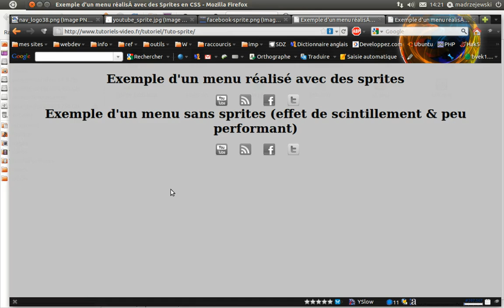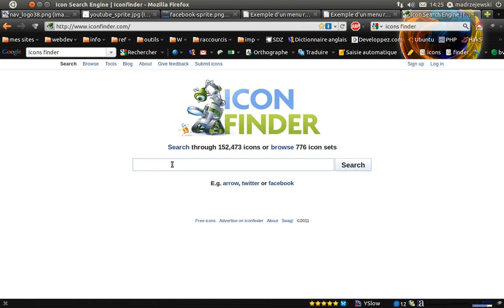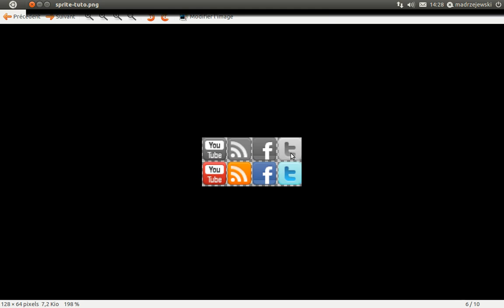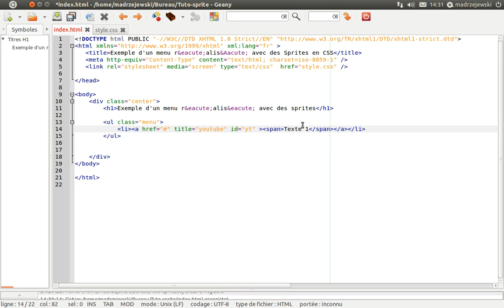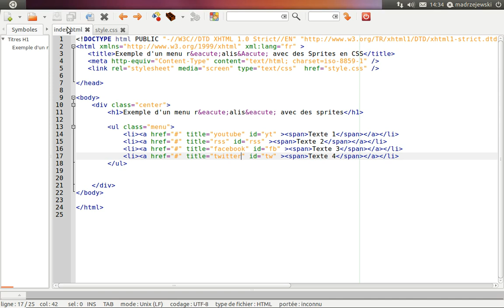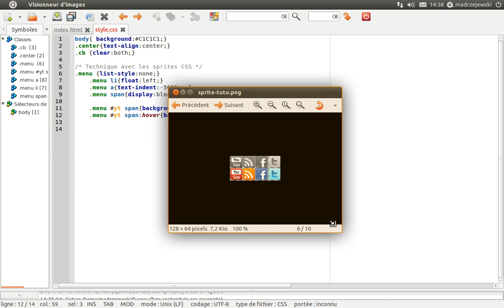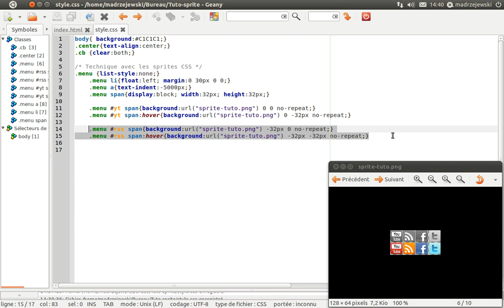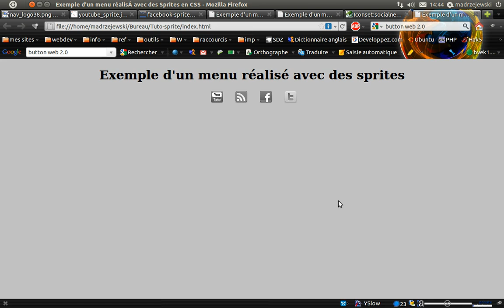Tutoriel vidéo : Un menu simple et rapide en HTML et CSS avec la technique des sprites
Dans ce tutoriel vidéo, vous allez apprendre à utiliser la technique des sprites CSS pour créer un menu. La technique des sprites permet d'éviter des problèmes de scintillement avec les effets de RollOver utilisant 2 images différentes. Avec les sprites, on utilise une seule image et ça améliore les performances.